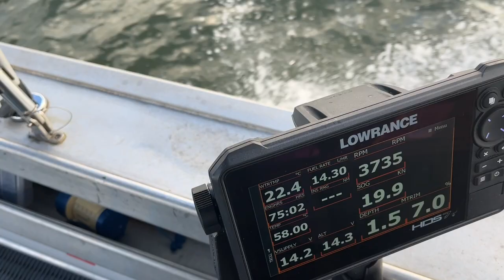Overnight Boat Camping Solo Adventure - Heavy RAIN & Wind - Historic Search | ASMR No Talking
I Googled my symptoms, it turns out I just needed to go boat camping! 🤣

Summer heat and health kept me from camping on the boat alone for a while, so it was really nice to find time to get back out there. I didn't let the heavy rain and high winds stop me from going on this adventure. My setup was tested for the first time in these conditions though.

Trying different clothing for these conditions was also a little worrying. After getting soaked on my last trip (I've learned that you get wet on a boat from windy and wavy conditions more than rain!), I needed to test and find a better way to stay dry and cozy.

Discovering a comfortable spot to sleep on the boat overnight in the rain and wind was another challenge. With winds of +25Knots (+46km / +29 miles per hour), it's not easy as these high winds seem to bend around most spots that would provide shelter.

To put a bit of fun into the trip and motivate me to get out there in these conditions, I decided on a fun challenge. There is a historic canal built back in 1922 on this river. Most people (including me) unknowingly motor right passed it. More than 100 years ago, it was well-used. Now it is overgrown and is a challenge to find through the thick vegetation.

All this whilst also wanting to relax and recharge, you wouldn't be blamed to think that maybe the two work against each other.

Please let me know how you think it turned out and ask any questions about the trip you would like to know answers to in the comments below.

If you would more like detail on the area of this adventure (Including markers to the historic canal, I place all my helpful information in the free Deckee Boating App

Enjoy the solo Unintentional ASMR No Talking adventure!